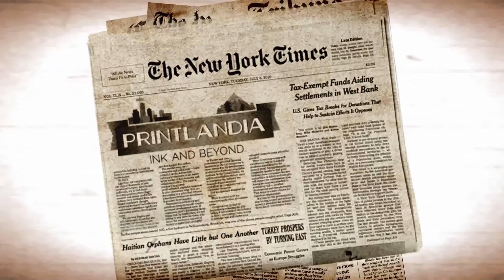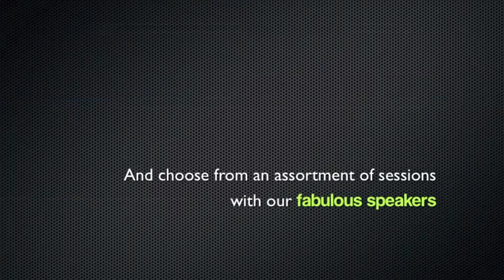Printlandia - Ink & Beyond: What's it all about?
Don't miss out on the regional event for Print & Visual Communication firms! Register yourself, your key employees and those who are ready to embrace business opportunities in this ever changing industry. Isn't it time to love what we do again?

You'll leave with inspiration, new connections as well as excitement for what is possible. Join our amazing list of speakers, vendors and PrintROCKS! Winners at this weekend to remember.

REGISTRATION - Early Bird Deadline EXTENDED THROUGH SEPT 6th- Save $100!!

We have negotiated spectacular rates at this AAA Four Diamond Award winning property set on beautiful Lake Washington in Kirkland just outside of Seattle.

 Rooms are available at $179 /night plus tax . Rates and availability are only  guaranteed through September 4, 2013 so PLEASE reserve your room now!